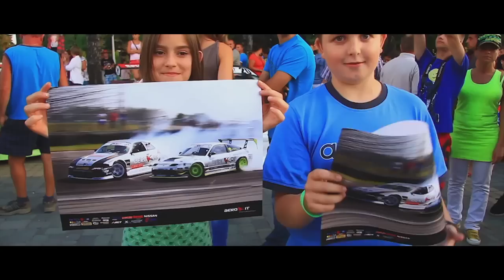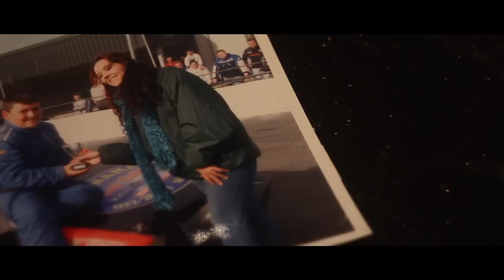Jack Shanahan is a pro drifter at 15 years old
If you're a driven individual with a family supporting you all the way, there's little that isn't possible. Jack Shanahan focused on drifting and that's exactly where he's excelled. At just 15 years of age he is world class -- and if you think that's impressive you should see his 11-year-old brother.